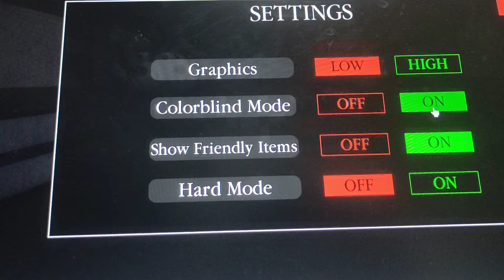Gameplay with bestie